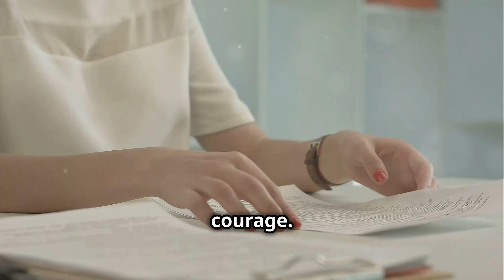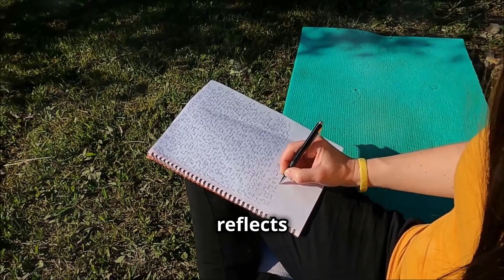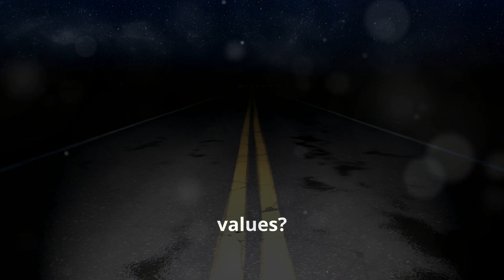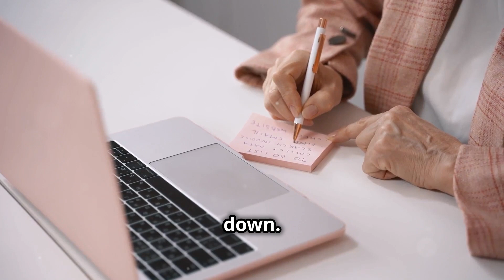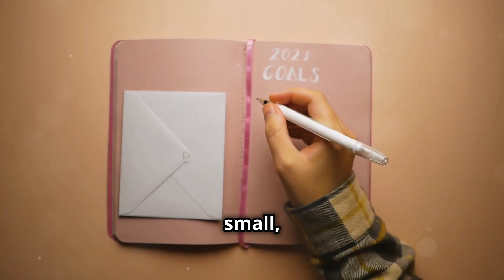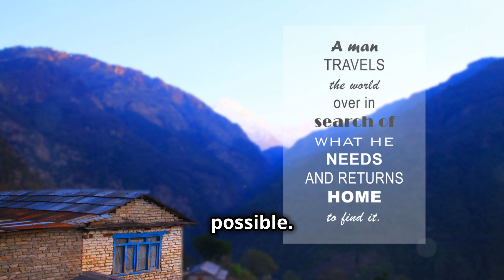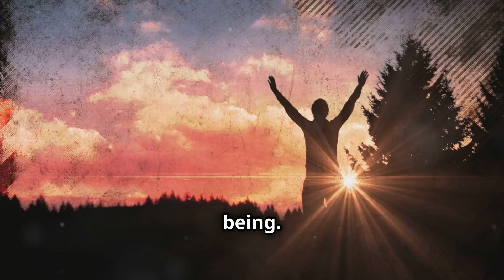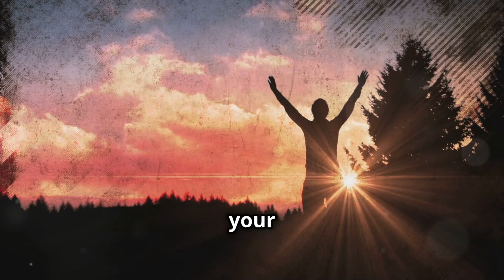Do it your way and Stop Caring What People Think!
In this empowering video, "Stop Caring What People Think - Live Authentically and Be Free," we delve deep into the journey of self-acceptance and authenticity. Are you tired of living your life based on others' opinions? Discover practical strategies to break free from societal expectations and embrace your true self. We will explore the importance of self-love, setting boundaries, and cultivating a mindset that prioritizes your happiness over external validation. Join us as we guide you through the steps to live authentically and reclaim your freedom. It's time to stop caring what others think and start living your life on your own terms! Let's embark on this journey together!